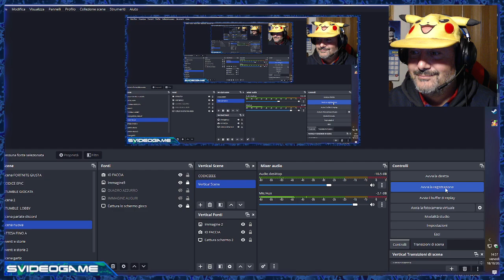Sono il più scarso giocatore di STUMBLE GUYS ? Video dedicato a THUNDERLUKA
stumbleguys ptobabilmente sono il più scarso giocatore di STUMBLE GUYS ! Non riesco mai a fare i Recovery su Block Dash e perdo sempre .
Video dedicato a THUNDERLUKA su STUMBLE GUYS
Abbonati a questo canale per accedere ai vantaggi:
RISPONDO A TUTTI MA SCUSATE SE A VOLTE LO FACCIO CON MOLTO RITARDO. Caricare video per me é un hobby , io ho già un lavoro che mi tiene impegnato diverse ore di lavoro al giorno ma ho una grande passione nel creare video e ad inventarmi rubriche particolari.
Fare video mi rende allegro e di buonumore e spero di trasmettervi questa felicità che provo nel realizzarli.
GRAZIE DI CUORE A TUTTI I MIEI ISCRITTI. (Siete più di 23mila !!)